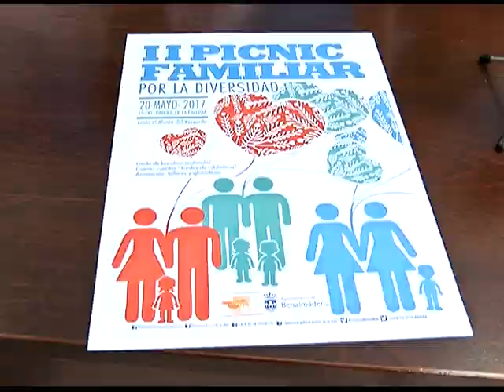Presentación de la segunda edición del Picnic Familiar por la Diversidad en Benalmádena